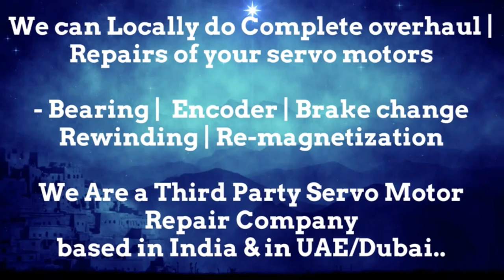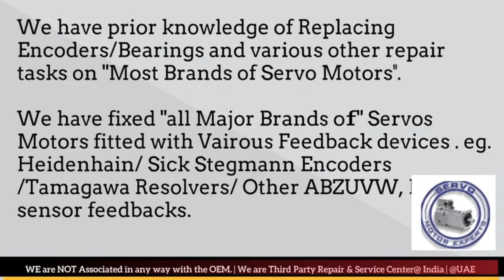SMI SPA Italy SML India Servo Motor Repair Encoder Mumbai Tamil Nadu Nagpur Noida Faridabad Patna